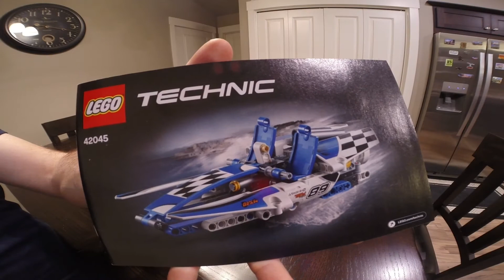Lego Technic 42045 - Race Boat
Lego Technic 42045 Race Boat Time Lapse